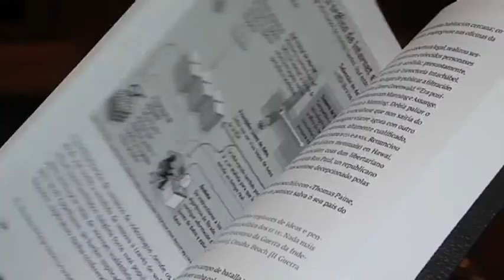Presentación libro O Cuarto poder en rede